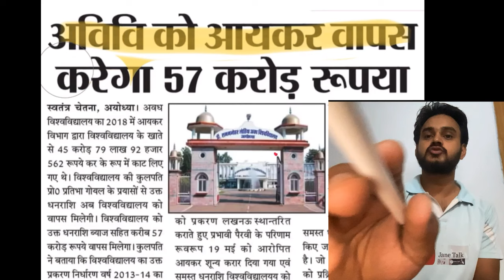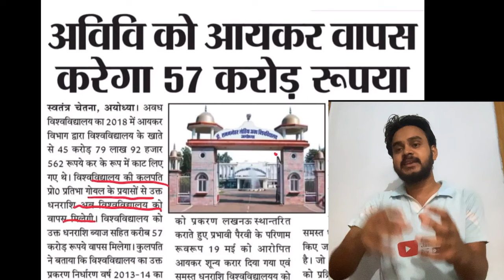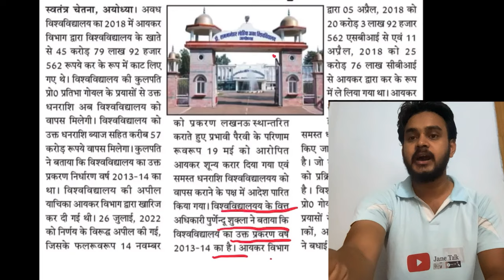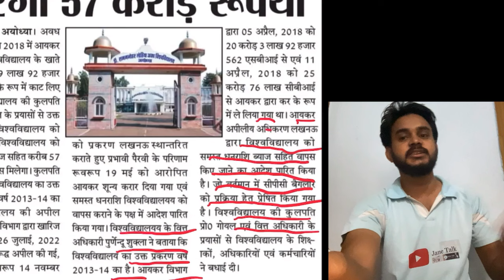अवध विश्वविद्यालय को मिलेंगे 57 करोड़ रुपए / Rmlau news today // आयकर विभाग देगा ₹570000000 janetalk